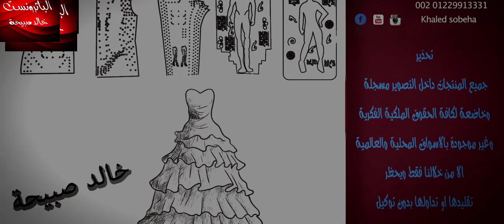معلومه لم تعرفها من قبل لتركيب الكم بشكل صحيح 4 حاجات تحفظهم زى اسمك Install the sleeve correctly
Khaled Sobeha_ Patrons
خبير_ صناعة_ الملابس_ خالد صبيحه
عمل الكم للسيدات كامل وصحيح من خلال باترونات خالد صبيحه
فى دقائق عمل الباترون للسيدات
الفيديو بشرح فيه طريقة عمل الكم للسيدات
اسهل واسرع باترون فى العالم
باترونات خالد صبيحه
كورس_ اون لاين#
اسهل_اسرع_طريقه فى العالم#
للاستفسار على الواتساب 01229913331 من داخل مصر
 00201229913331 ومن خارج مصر